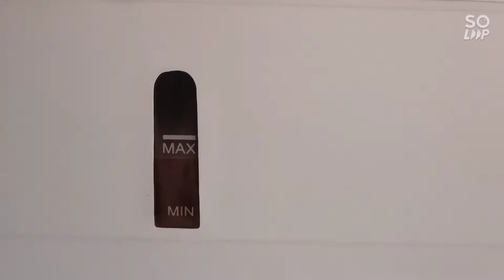My first Indoor Hydroponics System with Grow Lights 😍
My 3 month update on my first indoor hydroponics system with grow lights.